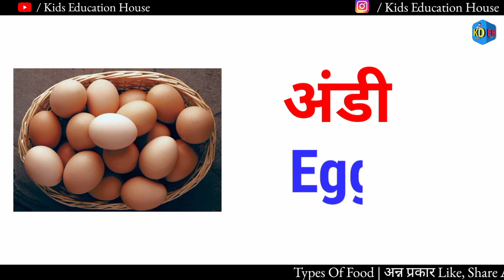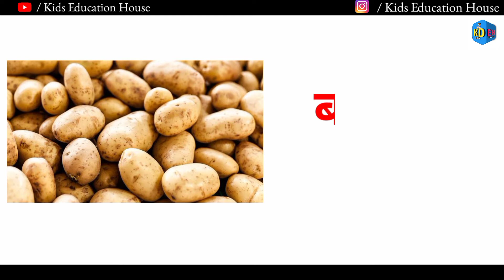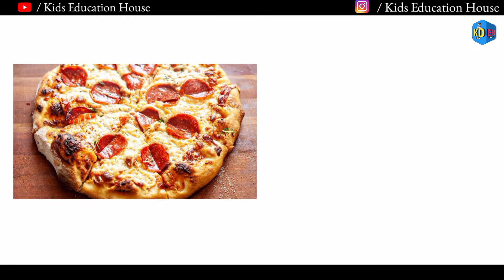Types Of Food In English Or Marathi | Indian Food | अन्न प्रकार इंग्रजी आणि मराठी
Types Of Food In English | Many Types Of Food With Kids Education House
Hello Dear Kids,
Dear Today We Are See Most Important Knowledgeable And New Video On This Channel Means Type of food in english. Dear in this world on a many food this foods types name in this video and important don't forget to like share and subscribe to the channel and click Bell icon.
नमस्कार प्रिय मुलांनो,
आमच्या चॅनल किड्स एज्युकेशन हाऊस यूट्यूब चॅनेलवर परत आपले स्वागत आहे. प्रिय आज आपण या चॅनलवर सर्वात महत्वाचे माहितीपूर्ण आणि नवीन व्हिडिओ पाहत आहोत याचा अर्थ इंग्रजीमध्ये जेवणाचे प्रकार. प्रिय या जगात अनेक खाद्यपदार्थ या व्हिडीओमध्ये या खाद्यपदार्थांच्या प्रकारांची नावे आणि महत्त्वाच्या गोष्टी शेअर करायला विसरू नका आणि चॅनलला सबस्क्राईब करा आणि बेल आयकॉनवर क्लिक करा.
नमस्कार प्रिय बच्चों,
हमारे चैनल किड्स एजुकेशन हाउस यूट्यूब चैनल में आपका स्वागत है। प्रिय आज हम इस चैनल पर सबसे महत्वपूर्ण जानकार और नए वीडियो देख रहे हैं जिसका अर्थ है अंग्रेजी में भोजन का प्रकार। प्रिय प्रिय इस दुनिया में बहुत से खाद्य पदार्थों पर इस वीडियो में इस खाद्य पदार्थ का नाम है और महत्वपूर्ण बात यह है कि चैनल को लाइक शेयर और सब्सक्राइब करना न भूलें और बेल आइकन पर क्लिक करें।
School Objects Name In English | Classroom Objects Name In English | Kids Education House :

Types Of Food
Food Challenge
Food
Indian food
Chinas food
foods
Types of food in English
types of food marathi
marathi types of food
Types of food marathi and English
भोजन के प्रकार
खाद्य चुनौती
भोजन
भारतीय व्यंजन
चीन का खाना
फूड्स
भोजन के प्रकार अंग्रेजी में
भोजन के प्रकार मराठी
मराठी प्रकार के भोजन
भोजन के प्रकार मराठी और अंग्रेजी
अन्नाचे प्रकार
अन्न आव्हान
अन्न
भारतीय जेवण
चिनी अन्न
पदार्थ
इंग्रजीमध्ये अन्नाचे प्रकार
मराठी अन्नाचे प्रकार
मराठी प्रकारचे अन्न
जेवणाचे प्रकार मराठी आणि इंग्रजी